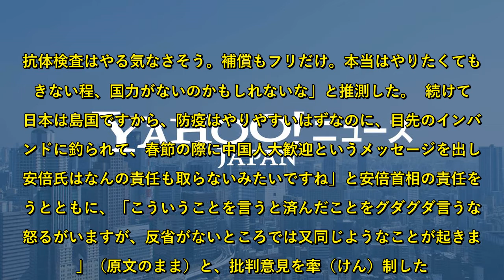池田清彦氏「楽観的な予測に基づく政策」に私見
フジテレビ系「ホンマでっか!?TV」のコメンテーターとしても知られる生物学者の池田清彦氏（72）が、新型コロナウイルスに対する政府の対応が「楽観的」だとし、「完膚なきまでに敗北した太平洋戦争とよく似ています」と指摘した。「パンデミックを止めたいのなら、3密になる仕事はするな、その代わり補償は速やかにする、ということでなければ無理」と私見を述べ、「PCRは真面目にやらない。抗体検査はやる気なさそう。補償もフリだけ。本当はやりたくてもできない程、国力がないのかもしれないな」と推測した。  続けて「日本は島国ですから、防疫はやりやすいはずなのに、目先のインバウンドに釣られて、春節の際に中国人大歓迎というメッセージを出した安倍氏はなんの責任も取らないみたいですね」と安倍首相の責任を問うとともに、「こういうことを言うと済んだことをグダグダ言うなと怒るがいますが、反省がないところでは又同じようなことが起きます」（原文のまま）と、批判意見を牽（けん）制した。  また「楽観的な予測に基づく政策は、予測が外れた時悲惨になるが、最悪な想定に基づく政策は、予測が外れても、前者に比べればそれほど悲惨にはなりません」とし、「今の日本のコロナ対策は、完璧に前者の典型例です。完膚なきまでに敗北した太平洋戦争とよく似ています」と懸念を示した。